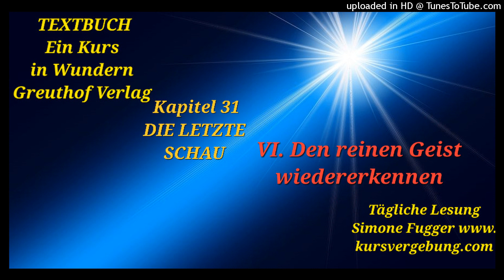Textbuch K31 VI. Den reinen Geist wiedererkennen Ein Kurs in Wundern Lesung Simone Fugger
Greuthof Verlag

I.TEXTBUCH

Kapitel 31

DIE LETZTE SCHAU

VI. Den reinen Geist wiedererkennen

S.663

oder
HHer Sparkasse IBAN DE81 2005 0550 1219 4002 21
Dein Wille geschehe, Du heiliges Kind GOTTES. Die Wahrheit in Dir bleibt so strahlend wie ein Stern, so rein wie Licht, so unschuldig wie die Liebe selbst. Amen 🙏🏻🕊️🤲🏻❤‍🔥
Simone
PS: Heute Abend 20 Uhr ist wieder Textbuchstudiengruppe mit K7 X. Komm gerne vorbei im stetigen Willkommensein.🎊💞 Zoomlink:
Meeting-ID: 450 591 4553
Kenncode: siehe Homepage